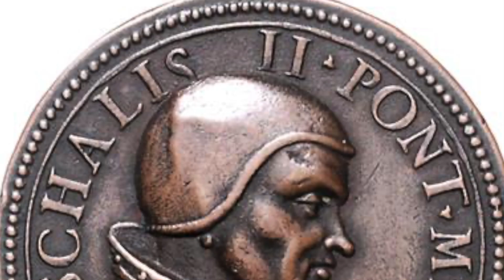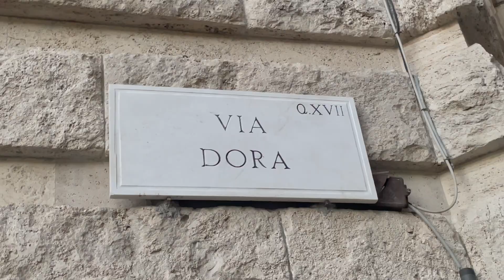You wouldn´t believe what's hidden behind this door.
In this episode let me show you one of the hidden gems in Rome, the knights of Malta keyhole.